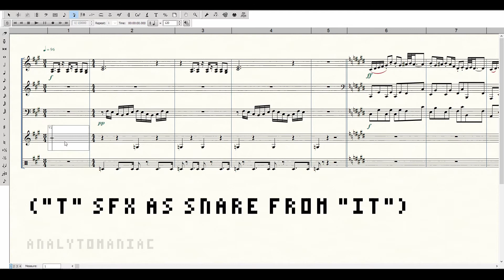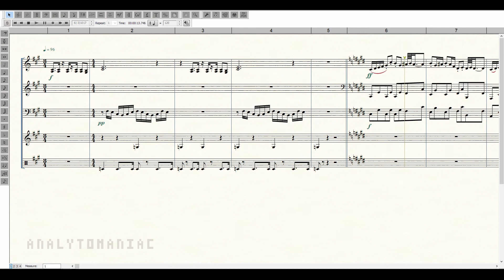"MMMstermental" Morshu remix test (Music entirely made of Morshu voice lines)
absolutely MMMtastic.

Threw some samples together in Omnisphere and I think the result is looking good so far. I think I may sample more characters from the Faces of Evil because Morshu doesn't have enough lines sadly. That or I'd need more advanced software that I don't have the time to learn or money to buy.